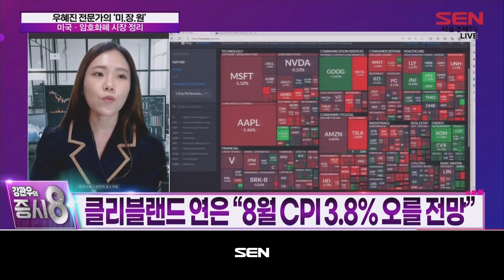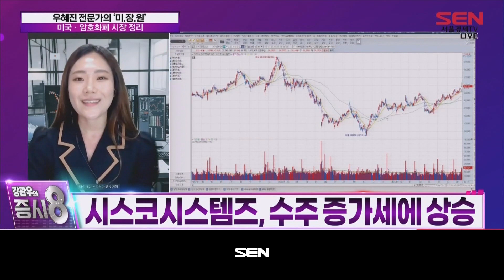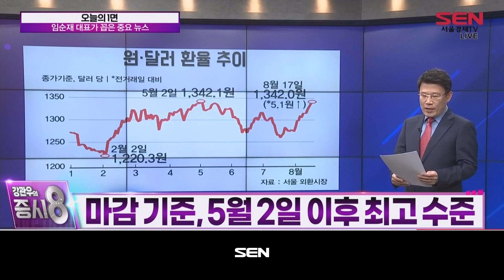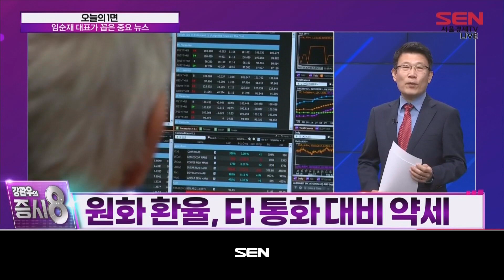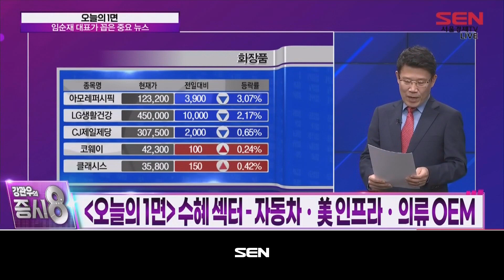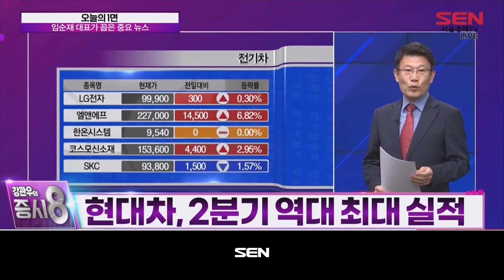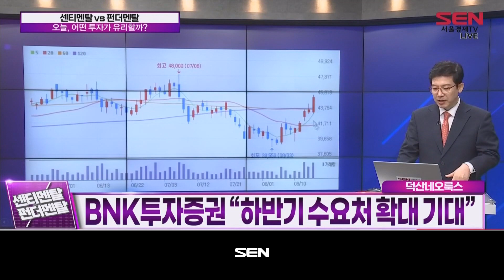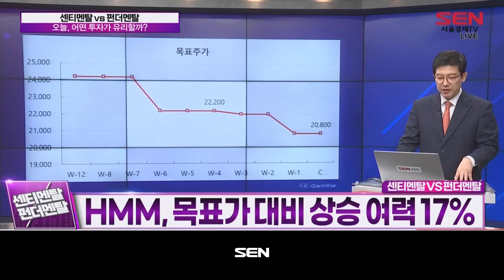강관우의 증시8_111회_20230818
1)미장원 (출연자: 우혜진)
- 뉴욕증시, 고공행진 국채금리…3거래일 연속 하락
-  美 10년 만기 국채 수익률, 15년 만에 최고치 기록
-  美 실업수당 청구 감소세 전환…1만1천 건 줄어
-  클리블랜드 연은 "8월 CPI 3.8% 오를 전망"

2)오늘의 1면 (출연자: 임순재)

[오늘의 헤드라인:美ㆍ中 '이중 악재' 짓눌린 원화 "1,400원 넘을 수도"]
- 전일 원/달러 환율 1,342원에 마감
- 마감 기준, 5월 2일 이후 최고 수준

[오늘의 1면 키워드: 환율 하락 수혜주]
- 환율 하락ㆍ韓美 금리차 유지 시, 투심 위축 우려
- 韓美 기준금리 차, 현재 2.0%…역대 최대

[오늘의 1면 수혜 섹터: 자동차ㆍ美 인프라ㆍ의류 OEM]

-올해 이후 美 수출 호조 섹터에 관심
-美 내수 회복…車ㆍ인프라ㆍ의류 등 실적 개선 전망

3)센티멘탈 vs 펀더멘탈

[센티멘탈 종목 : 덕산네오룩스]
- 덕산네오룩스, 차별적 주가 행보에 주목
- 삼성증권 "믿음 가는 OLED 소재주"
- BNK투자증권 "하반기 수요처 확대 기대"

[펀더멘탈 종목 : HMM]
- 바닥권에서 반등한 해운주
- 최소 5조원… HMM 인수전 시작
- 대신증권 "실적은 기대이상…TP는 하향"